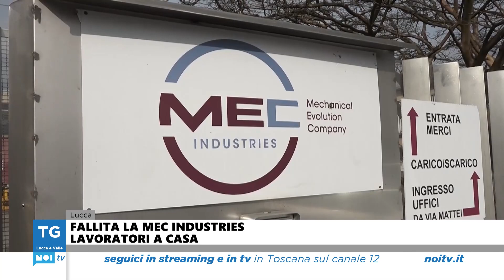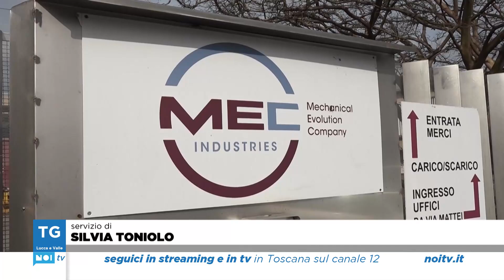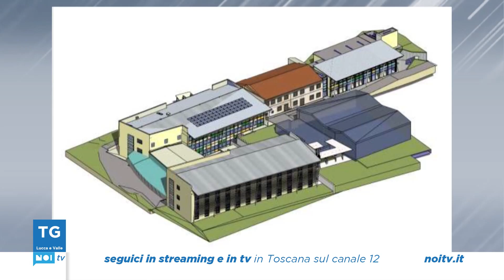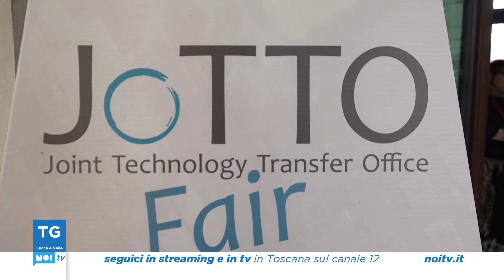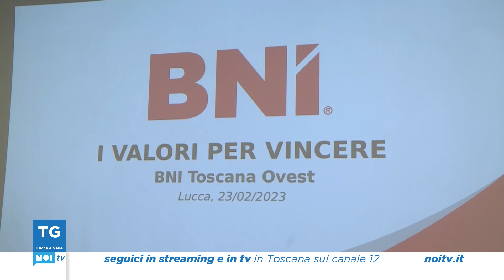Tg Noi Lucca e Valle | 23/02/2023